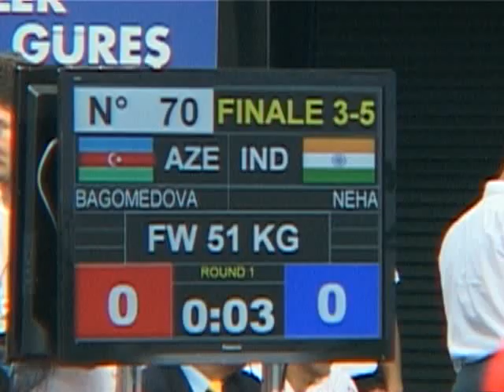Patimat Bagomedova World Championship 2011 bronze medal match